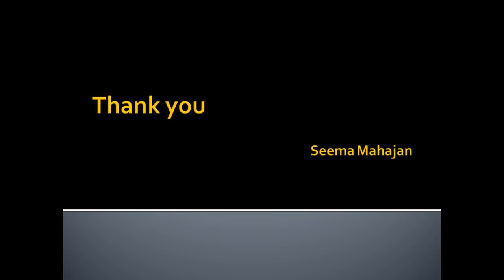Class VIII - Square & Pythagorean Triplet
This video is indented for Class VIII students for Mathematics topic - Square.

 - Square of Natural
 - Pythagorean Triplet